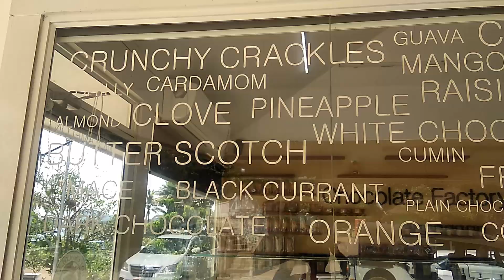Elephant Camp in Thekkady தேக்கடி | Elephant Safari | Elephant Ride | Thekkady KERALA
A place to visit if you have small kids in your trip. The trial is around a private spice estate but a very small one. The kids will enjoy the place a lot. The elephants in this place looks very healthy and well maintained. And around 8-9 elephants in this camp.